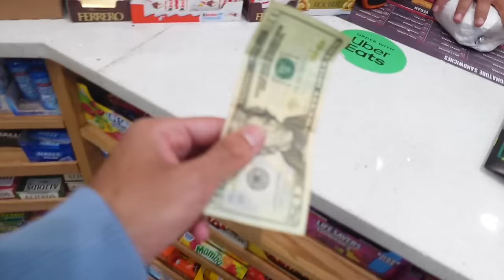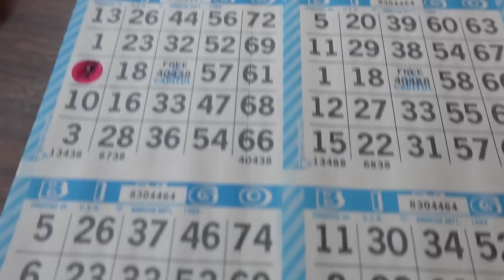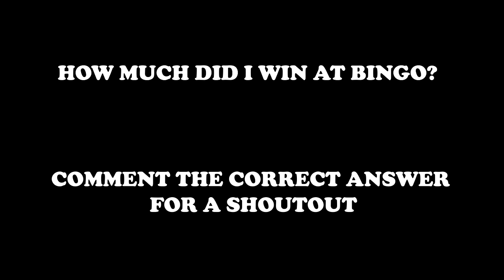72 Hours in NYC (Senior Citizen Bingo & Chop Cheese Go-To) | speedys LITTLE vlogs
This is the first vlog at home in NYC. Watch as I win some money in bingo, link Grandma Carol, and get my favorite chop cheese.

Oh, and also unbox some gifts from Jordan, adidas, Playstation and more.

theme song by Lala. IG: @lalathedj